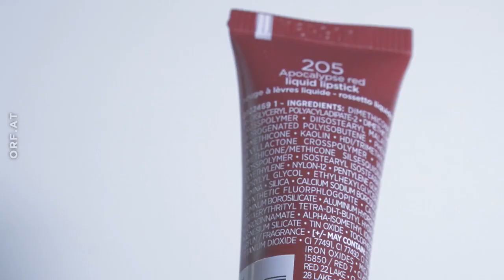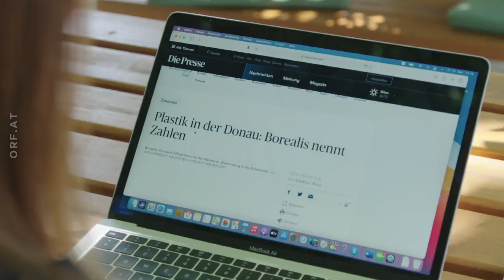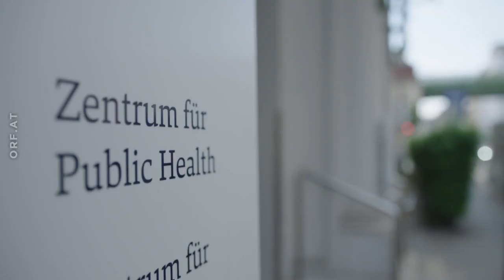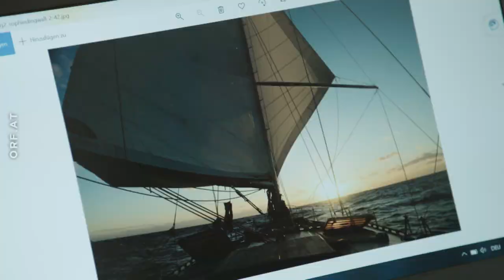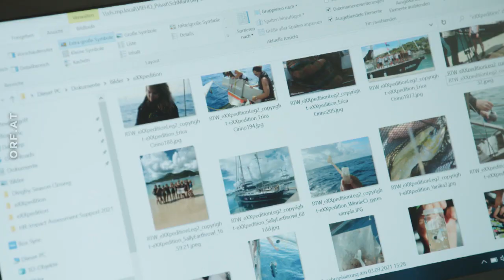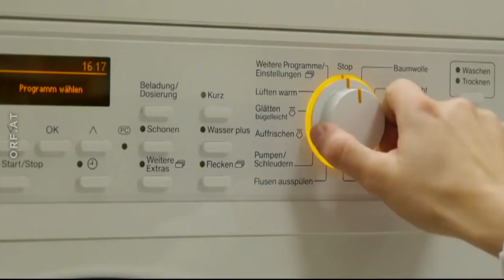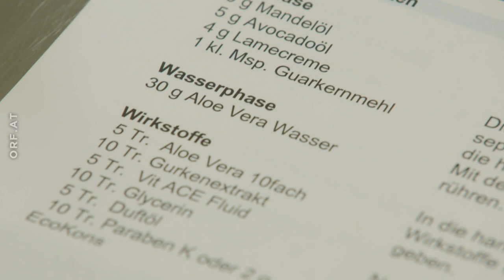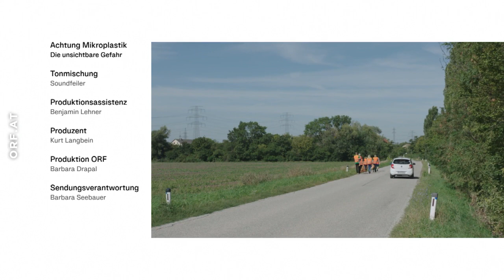Achtung Mikroplastik - Die unsichtbare Gefahr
Lisa Gadenstätter ist dem Mikroplastik auf der Spur.

Ein Leben ohne Plastik ist in unserer modernen Welt nicht mehr denkbar. Unglaublich viele Alltagsgegenstände bestehen aus Kunststoff. Er ist leicht, billig und langlebig. Ob in Form von elektrischen Geräten, Spielzeug oder Lebensmittelverpackungen, als Schreib- und Küchenutensilien, im Auto oder gar als Kleidung.

Aber Plastik landet auch sehr schnell im Müll. Allein in Österreich fallen jährlich rund 900.000 Tonnen Plastikmüll an. Ein Teil davon landet allerdings in der Natur und wird dort langsam zu Mikroplastikpartikeln abgebaut.

Oftmals wird Mikroplastik in der Herstellung auch absichtlich zugeführt: So enthalten die meisten Körperpflegeprodukte Mikroplastik-Zusätze, die größtenteils direkt nach der Anwendung in den Abfluss und damit in die Kanalisation gelangen. Aber das Plastik verschwindet nicht. Winzige Plastik-Teile sind überall: In unserem Alltag, in den Ökosystemen und auch in unserem Körper.

Neuen Studien zufolge ist die Belastung weitaus höher als angenommen. Erstmals wurde jetzt nachgewiesen, dass Mikroplastik in der Atmosphäre schwebt und durch Regentropfen oder Schneeflocken auf dem Erdboden niedergeht. Von dort kann es in unsere Nahrungskette und damit in unseren Körper gelangen. Aktuelle Studien konnten Plastikrückstände sogar im menschlichen Stuhl nachweisen.

Über den Klärschlamm gelangt das Mikroplastik als Dünger auch auf die Felder und auf diesem Weg in unsere Böden. Und von da aus wird es durch Hochwasser in unsere Meere und Flüsse geschwemmt. Auch die Donau ist betroffen.

Das Mittelmeer ist inzwischen ebenfalls mit Plastikrückständen extrem belastet. „Wenn das Plastik einmal in die Umwelt gelangt, ist es unmöglich, es wieder zu entfernen“, warnt Greenpeace-Expertin Lisa Panhuber. Lisa Gadenstätter beleuchtet die Zusammenhänge zwischen Handel, Industrie und Umwelt, aber auch die Auswirkungen auf Mensch und Tier.

Sie trifft engagierte Menschen, die Müll sammeln, interviewt den Chemieprofessor Andreas Fath, der heuer acht Wochen die Donau entlang schwimmen will, erforscht gemeinsam mit Umweltmediziner Hans-Peter Hutter, wie Mikroplastik auf unsere Zellen wirkt und trifft zwei Österreicherinnen, die in den Ozeanen nach Mikroplastik suchen und es analysieren.

Es werden Maßnahmen und Lösungen gezeigt, wie man in Zukunft immer mehr Plastik vermeiden kann.